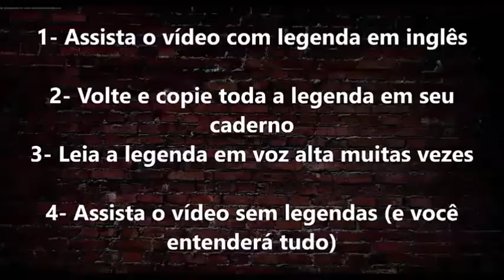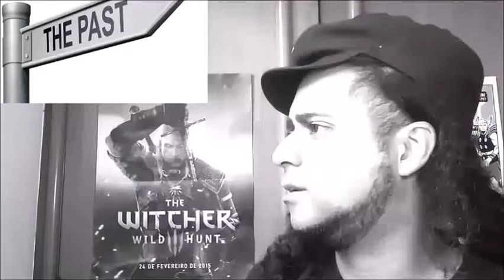Básico 01 Aula 18 CURSO GRATUITO COM PDF PARA INSCRITOS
Estou disponibilizando um CURSO DE INGLÊS COMPLETO GRATUITO em meu canal todas as QUARTAS ÀS 18.
(Não assista esse vídeo se você não viu as aulas anteriores. Este curso é sequencial,
assista na ordem certa, para não se sentir perdido, se você é uma aluno iniciante).
Para inscritos eu passo o resumo da aula em PDF e lição de casa após cada aula, pelo facebook (Roger Koller).
Recomendo que assistam cada aula duas vezes. A primeira, apenas assistindo. A segunda, pausando e repetindo as frases.
O curso sempre será gratuito, só peço que se inscrevam. Passem e compartilhem meu canal para quem quer aprender inglês. Desde já agradeço.
Se você já sabe inglês, também faço vídeos para intermediários e avançados (QUINTAS E SÁBADOS). Obrigado pela atenção.
Aprenda inglês GRATUITAMENTE com meus vídeos.
Twitter: @RodgerKoller , Snapchat: rodgerkoller
Vídeos  QUINTAS (às 18) e SÁBADOS (às 10 da manhã)
QUEM SE INSCREVEU e quiser as lições da aula, os exercícios em PDF faça uma das seguintes ações:
1-entre em contato pelo Whatsapp do canal: 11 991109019
Logo que enviar a mensagem, receberá o material de todas as aulas dadas até o momento em menos de 10 horas (esse tempo é devido ao grande número de inscritos)

Muito obrigado e bons estudos!